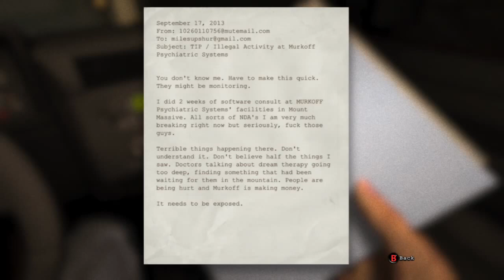Scariest Game Ever - Outlast Part 1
I play the very scary game outlast by myself.